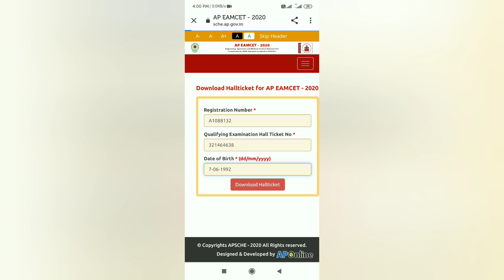How to download ap eamcet hall tickets 2020 in telugu|| download ap eamcet admit card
how to download ap eamcet hall ticket 2020 in telugu